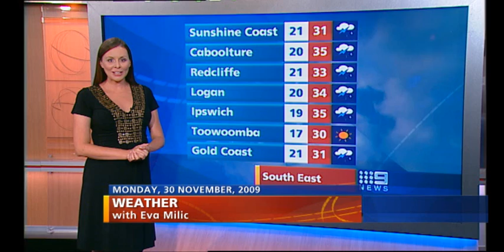WEATHER UPDATE 2009 11 30.wmv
Weather Update with Eva Milic for Monday the 30th of November 2009